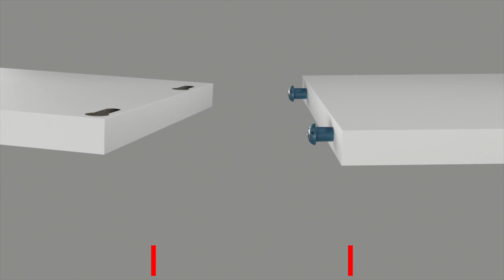PEANUT 2 von Intelligent Fixings - Bei uns erhältlich!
Copyright: Video Animationen von Intelligent Fixings